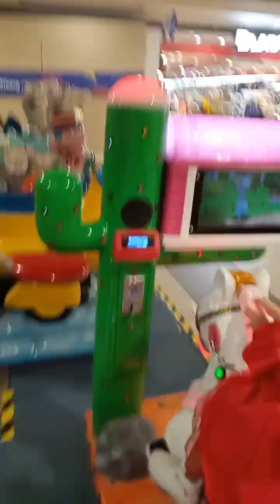Fun Rides at SM with Andee Bear 🐻 |Allyse De ♥️